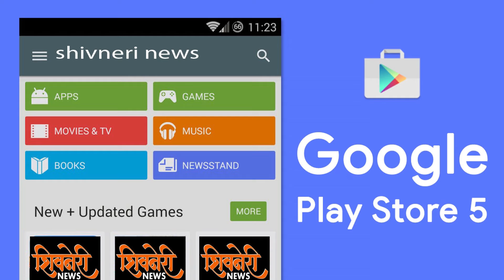नालासोपारा भागात बॉम्ब साठा जप्त सनातनच्या संधकास अटक.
Shivneri News
नालासोपारा भागात भांडारआळी मधून ऐका निवासी फ्लॅट मधून  मोठा  बॉम्बसाठा जप्त करण्यात आला सदर साठा हा वैभव राऊत  नामक   सनातनचा साधक असलेल्या व्यक्तिच्या घरातून दहशतवादी विरोधी पथकाणे ही कारवाई केली आहे , सदर साठ्यात 8 गावठी बॉम्ब ,गणपावडर ,डितोनेटर तसेच बॉम्ब बनवण्याची साधनसामग्री भेटली आहे .सदर सामग्री कोठून आणली ? त्याचा कसा वापर करण्यात येणार होता? त्याची सर्व चौकशी ATS  पोलीस  करत असून आज या वैभव राऊतला भोईवाडा कोर्टात हजर केले जाणार आहे .